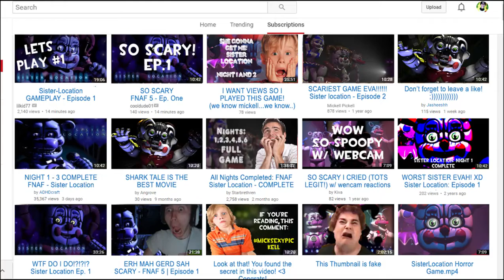NIGHT 1 - 3 | UP CLOSE AND PERSONAL - Sister Location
HeyHey! Mah Picklees! It's the Mickell Pickell. Now I've stated it a lot in the past that I'm not a fan of the FNAF franchise. And to be honest, this game hasn't made me want to go back and play the others.
Judging Sister Location on its own (with no relevance to the other fnaf games), this is an excellent horror game driven by a story sprinkled with mystery. Honestly I feel as if Scott did everything right with this one. Truly a intense and creepy game.
It's focus on atmosphere I believe is the strongest part of this game. Rather then being stuck in just a room, this game takes us too fields that are wide and spacey.

Honestly this game has potential. Whether I make a series or not is up to you. But I'll be sure to complete it in my own time :D

Link's Shadow - The Synthetic Orchestra
Misao Theme song
Jasheeshh: On My Own